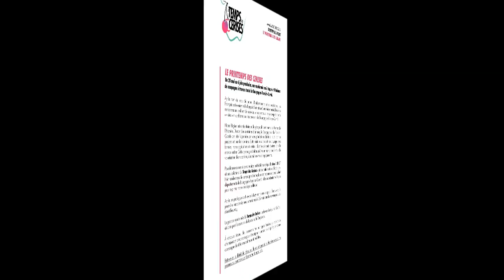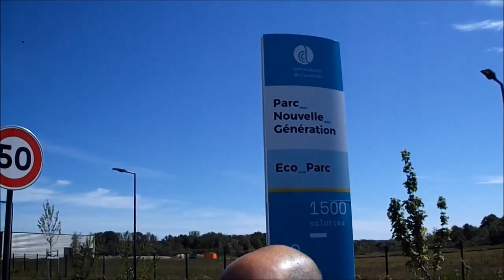Convergence - présentation de la liste Gauche unie - Le temps des cerises